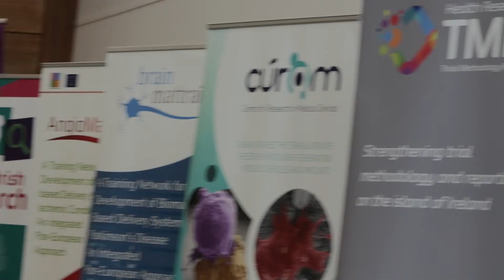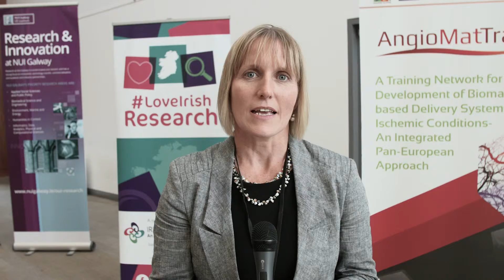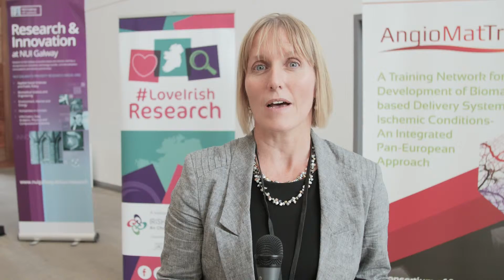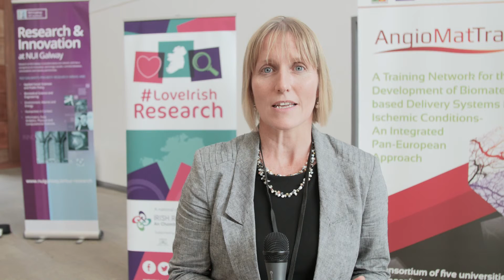IRC Interdisciplinary Research Workshop for Health - Overview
Dr Molly Byrne, Director, Health Behaviour Change Research Group, NUI Galway and Prof Catherine Woods, Chair of Physical Activity and Health, University of LImerick on why interdisciplinary research for health is important.